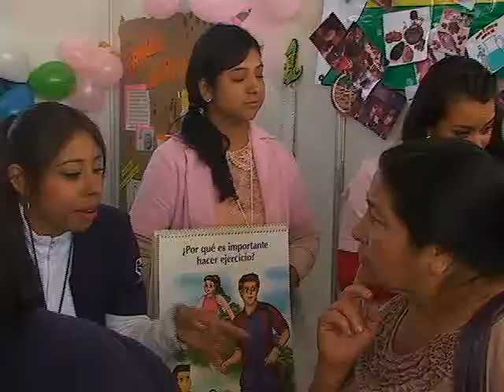10 04 14 CÁPSULAS INFORMATIVAS PMA JUNTOS PARA MOVER A MÉXICO 2